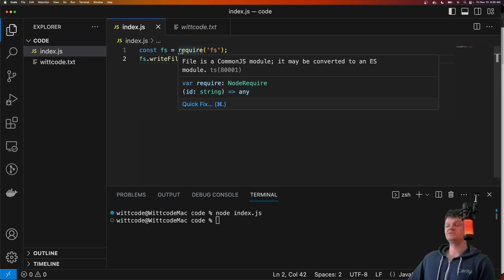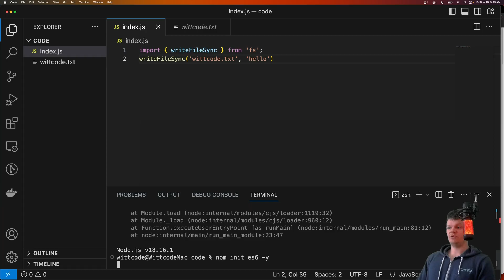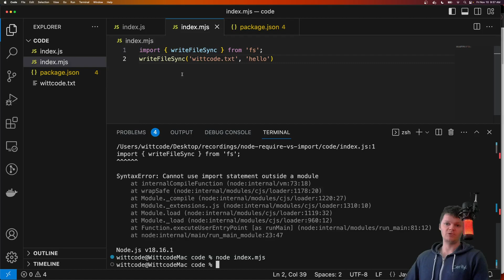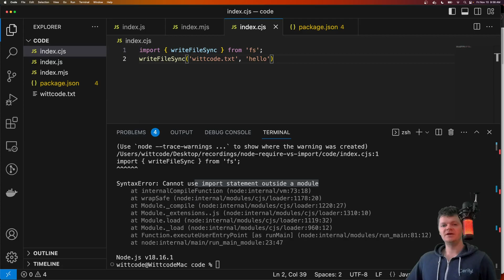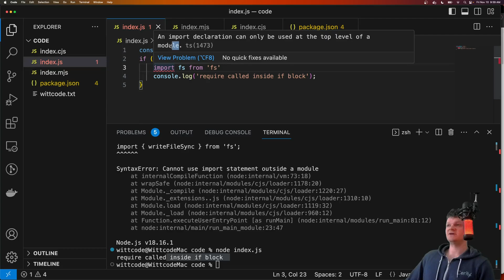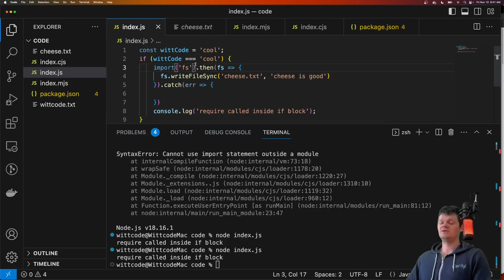Node require Vs import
Learn require vs import in Node including what a Node module is, run time vs load time, static vs dynamic module loading, .mjs vs .cjs file extensions, and the package.json type key.

⌛ Timestamps
0:00 - Introduction
0:05 - What is a Node Module?
0:52 - Node Module Formatting Systems
1:09 - CommonJS require
1:46 - ECMAScript import
3:06 - .mjs Extension
3:46 - .cjs Extension
4:12 - require is a Function
4:56 - import is a Keyword
5:23 - require is Dynamic import is Static
5:52 - Dynamic import
6:40 - Outro